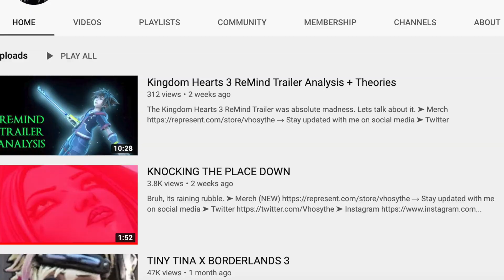BLAKE X POKEMON SWORD & SHIELD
Galar region vs the spicy boiz